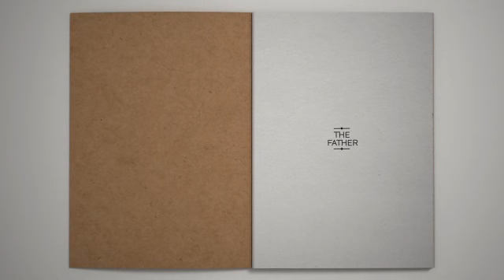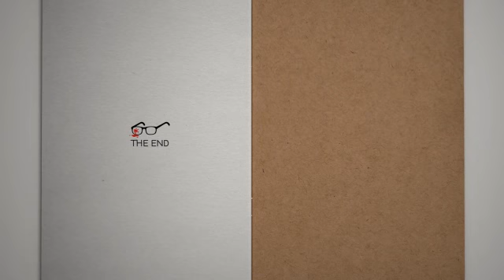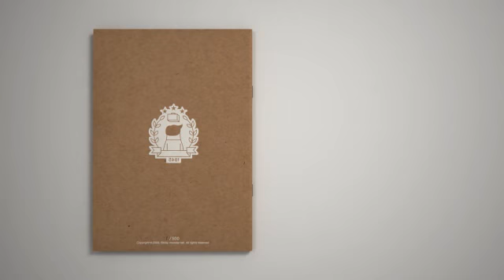[M/V]Dientes - The Black Skirts